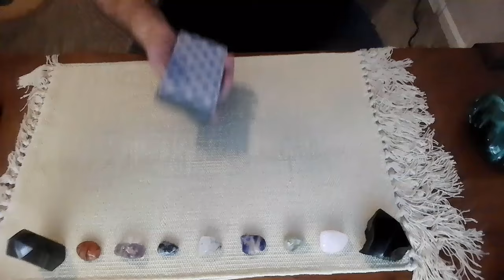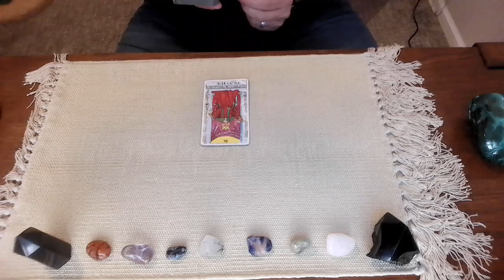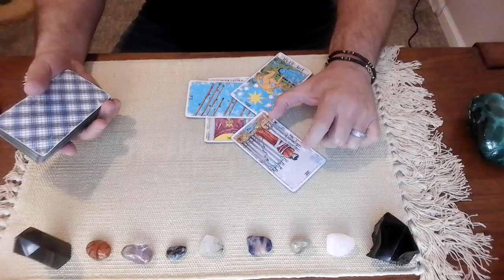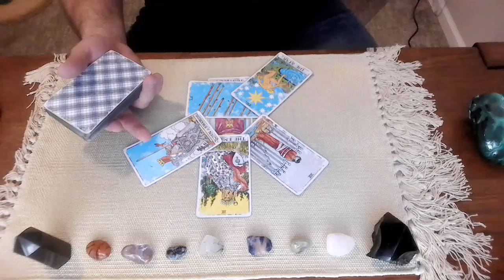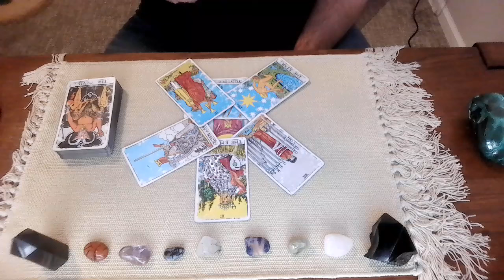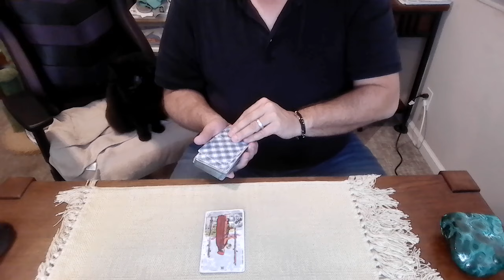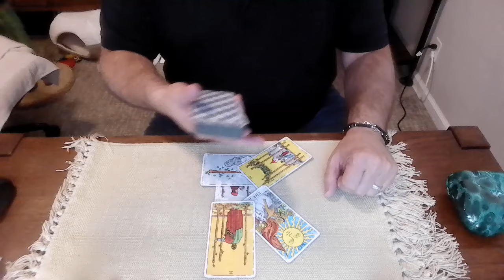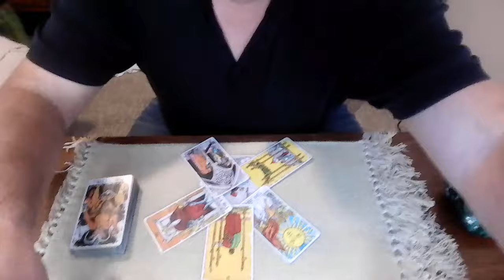Joe Biden keeps the Peace - a tarot reading (the cats are back)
Tonight we ask Spirit how Joe Biden will act to prevent a repeat of the 2020 insurrection.